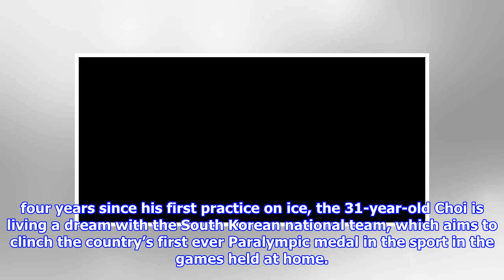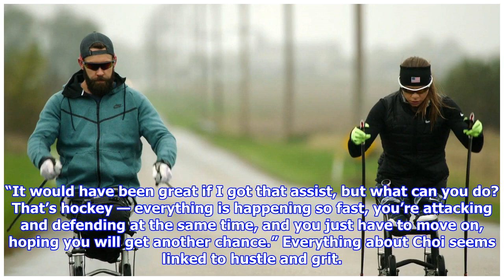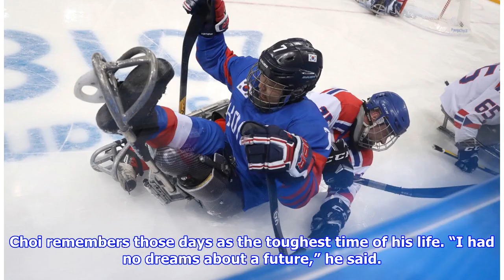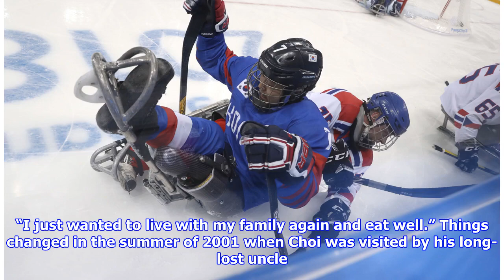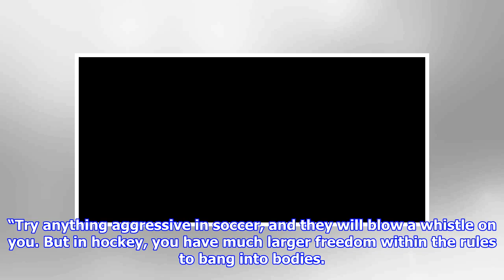North Korean defector hits Paralympic ice for South Korea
Czech Republic’s Jiri Raul collide with South Korea’s Choi Kwang Hyouk during a preliminary Ice Hockey match of the 2018 Winter Paralympics held in Guangneung, South Korea, Sunday, March 11, 2018. (Ng Han Guan/Associated Press) GANGNEUNG, South Korea — The most talked-about athlete in the Paralympics barely plays, but who cares? The diminutive but hard-nosed reserve forward on South Korea’s sled hockey team proudly admits he’s just happy to be here. After all, Choi Kwang Hyouk has come a long way. He escaped one of the most brutal and isolated places on Earth as a one-legged teenager and traveled weeks through China on crutches before finding freedom in South Korea. He battled through a sense of desolation for years while struggling to adjust to his new capitalist home before finding rejuvenation in a sport he says now means “everything in life.” Now, 17 years after his escape from North Korea and four years since his first practice on ice, the 31-year-old Choi is living a dream with t...